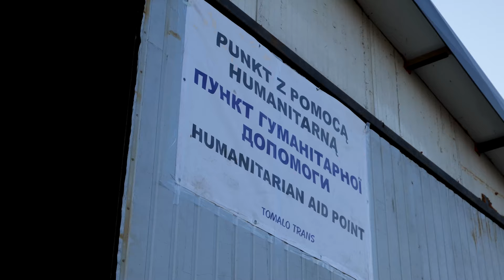Inzamelactie voor Oekraïne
Om het moedige Oekraïense volk – dat lijdt onder Russische agressie – te helpen, hielden we een inzamelactie voor hulpgoederen. Ons federaal parlementslid Hans Verreyt trok vervolgens naar de Pools-Oekraïense grens om deze hulpgoederen af te leveren. Politiek is immers niet alleen woorden, maar ook de handen uit de mouwen steken én hulp of het terrein bieden.